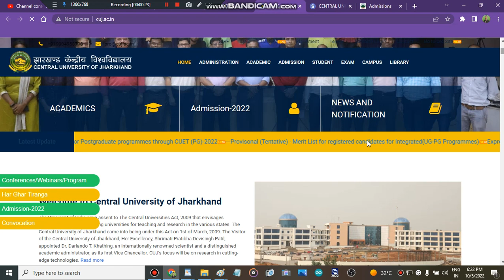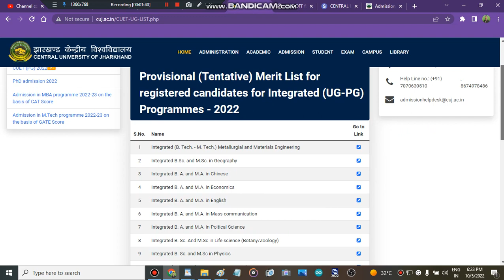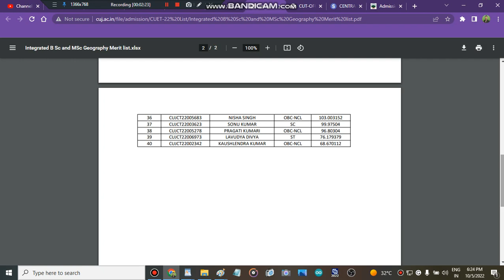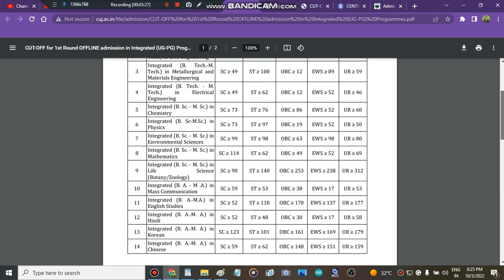Central University Of Jharkhand Merit List And Selection process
" safe score for central university of hjharkhandcutoff"
" admisison in central university of hjharkhandcutoff"
" colleges"
" cu Hjharkhandcounselling portal strat 2022"
" cu Hjharkhandcounselling portal start"
" central university of hjharkhandcutoff counselling portal "
" central university of hjharkhandcutoff counselling portal start"

CU jharkhand final selection merit list released,cu jharkhand admisisons,mission cu jharkhand,all about central university of jharkhand,admission in central university of jharkhand,how to get admisison in central university of jharkhand,colleges,best cuet colleges,top cuet colleges,india,cuet colleges,colleges admisisons,all about cu jharkhand,top collegs,engineering,engineering collegs,central university admission process,all about cuet,cuet 2022
" admisison in central university of jharkhand"
" all about central university of jharkhand"
" how to pay fees in central university of jharkhand"
" all about central university of jharkhand admisisons"
" misison cuet admisisons"
" all about cuet 2022"
" colleges